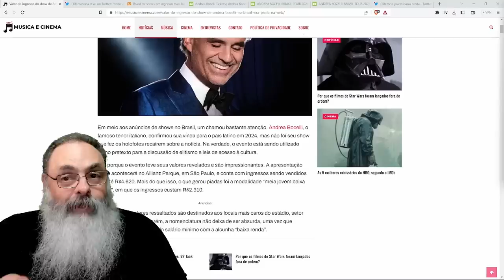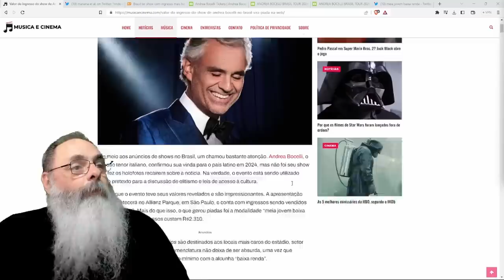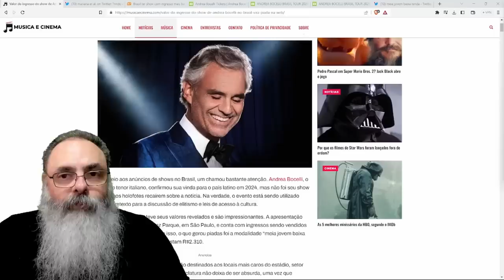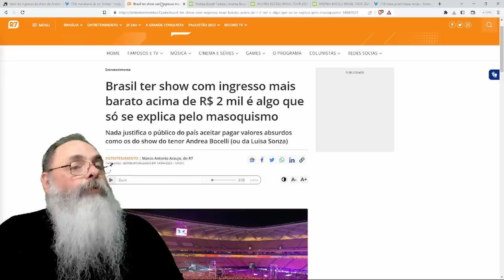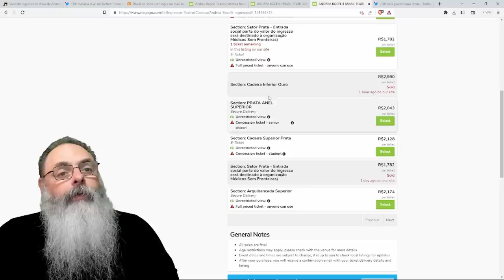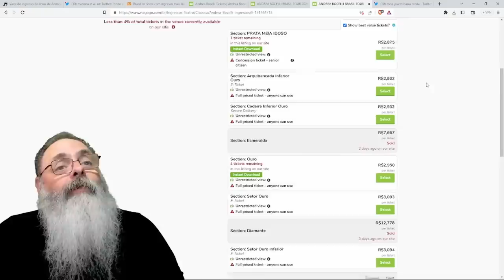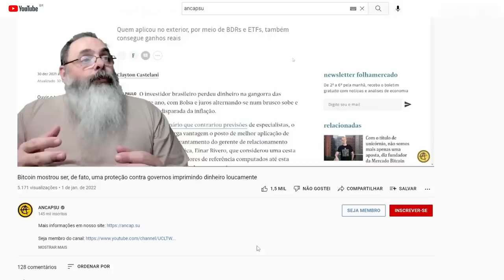MEIA-ENTRADA JOVEM de BAIXA RENDA a R$ 2.350 é o RESULTADO da ABERRAÇÃO das LEIS de MEIA-ENTRADA